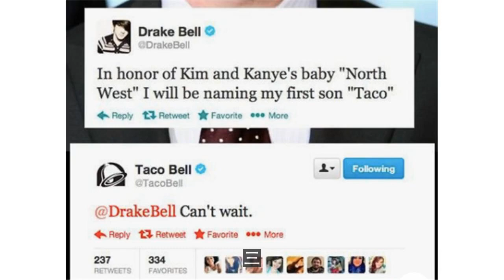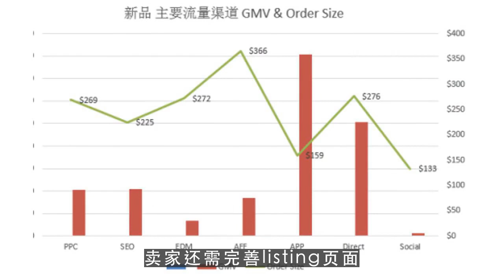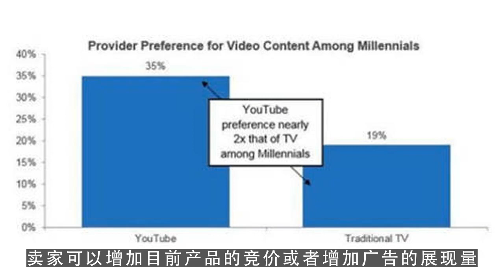youtube赚钱,亚马逊9大流量入口，卖家迎接旺季的一剂强心针2